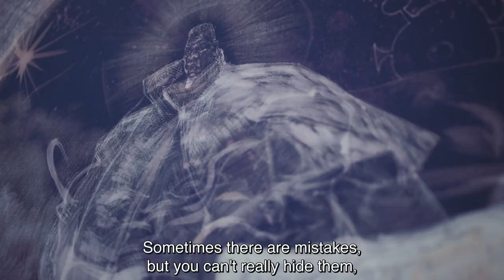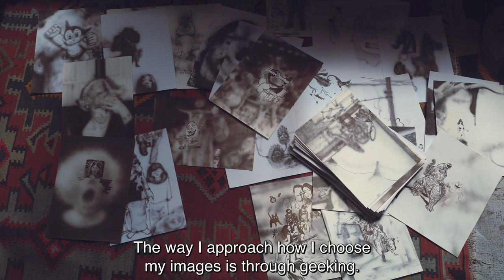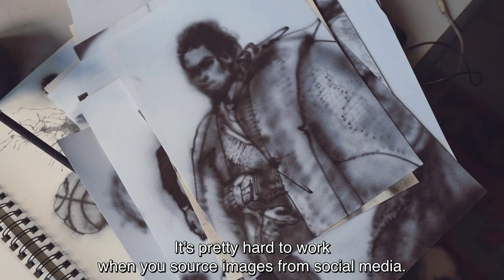THE ART OF GEEKING w/ Yué Wu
Yué Wu is a Paris-based artist, known for his figurative drawings and sculptures. Departing from a background in animation, he currently works with materials, techniques and surfaces such as bleach on canvas, or etchings on metal to explore physical permanence and the idea of a sketch as a truthful medium that shows the artist’s original touch or hand.

In this episode of the art of geeking Yué takes us into his world of 1930’s cinema posters, dinosaurs, and pop cultural iconography and explains how he is looking to capture an energy and aesthetic that counters a world that is often obsessed with perfectly polished and overly stylized imagery.

Videography/Editing - Fidelio Faustino
Producer - GOWTU Agency
Art Direction - Masta Lee
Talent - Yué Wu